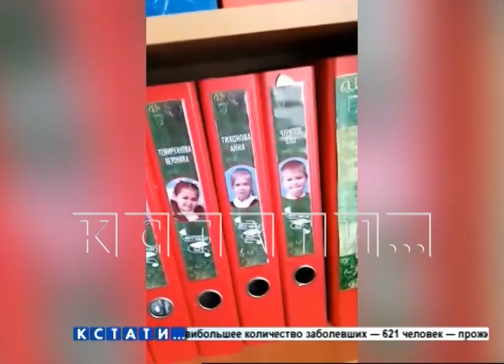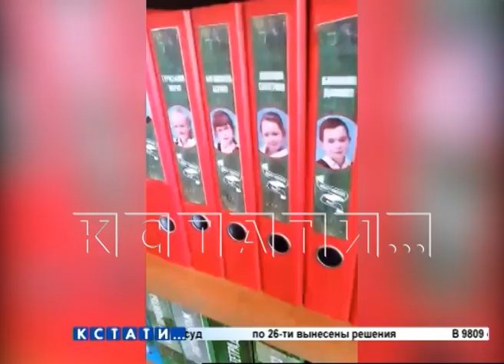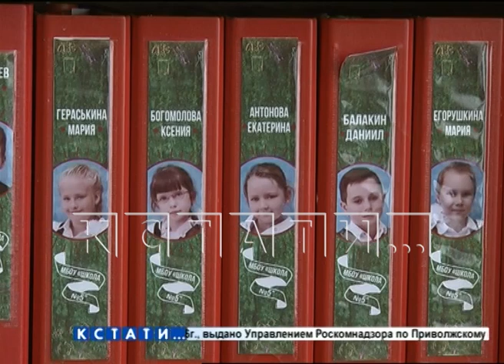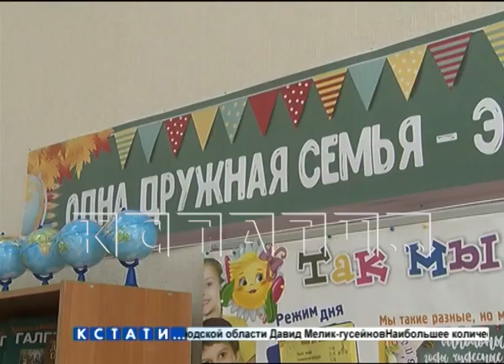Школьную тоску в стихах изложила учительница начальных классов из Дзержинска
Учителя страдают без учеников - очень трогательное стихотворение на эту тему написала учительница начальных классов Дзержинской школы номер 5  Элла Груздева. Элла Михайловна 32 года преподает в начальных классах, она заслуженный учитель России, сейчас учит детей онлайн. Но личного общения ничто не заменит.